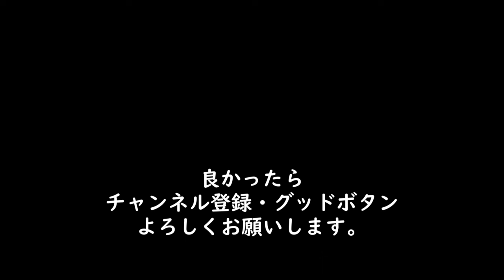【剣道】同郷の剣心くんと試合稽古！どーみん稽古会♪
平日の昼間、集まった有志で稽古会をしました。
最後に試合稽古をした〜